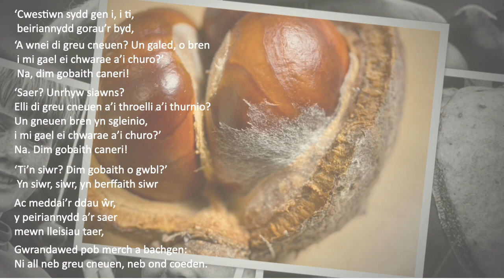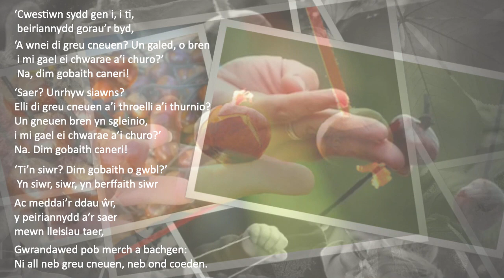Castan gan Mererid Hopwood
Geiriau Diflanedig